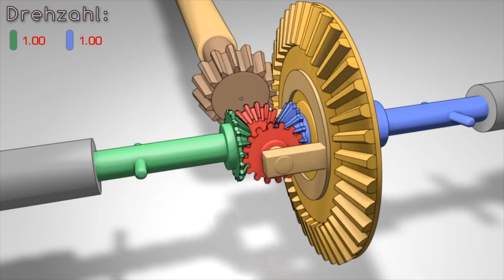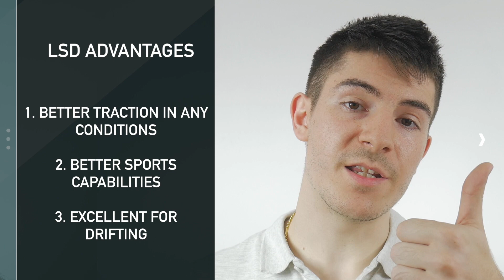Open vs. Limited Slip Differential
PRO Car Maintenance Products:
Engine Oil Flush PRO
Engine Oil I recommend - Liqui Moly 5W30 (Made in Germany)
Wear Additive I recommend - Ceratec
Gasoline System Cleaner PRO
Diesel System Cleaner PRO
Diesel DPF Protector Additive
DCT Transmission Oil